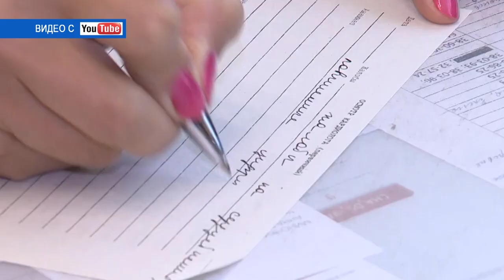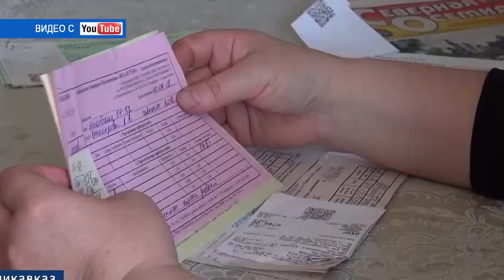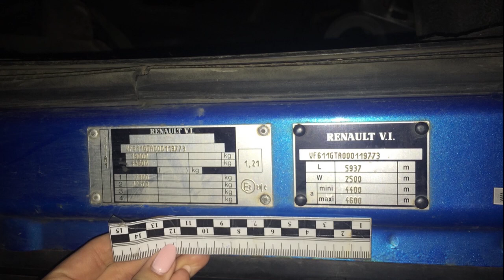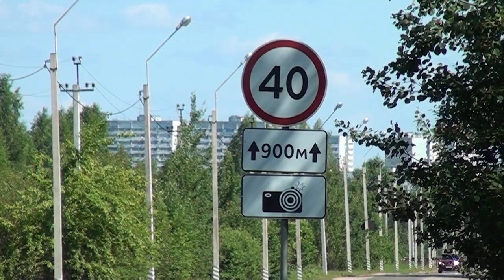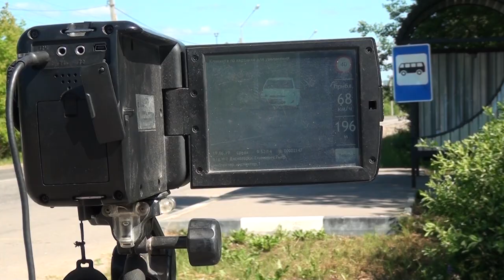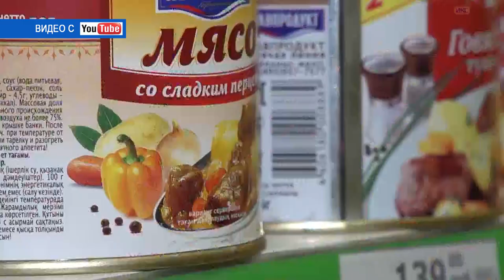Десна-ТВ: День за днем от 21.06.2019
В выпуске:
- использование поддельных документов карается законом;
- «Внимание на дорогах!»: в городе проходит профилактическая операция «Скорость».